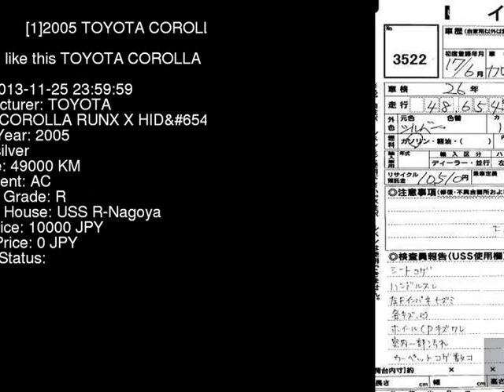2005 TOYOTA COROLLA RUNX X_HID NZE124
the Authority on JDMs since 2007!  . Details on this car from auction in Japan